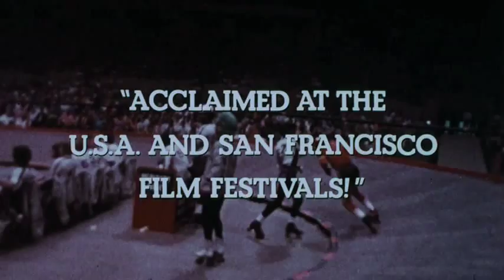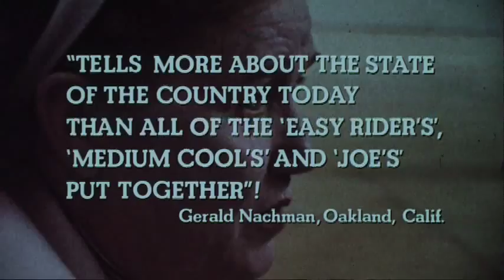DERBY (1971) Trailer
In 1972, filmmaker Robert Kaylor (Carny) and producer William Richert set out to shoot a documentary about roller derby when the 23-year-old Snell walked in to the locker room during an interview and announced his intention to become the next big roller derby sensation. Kaylor and Richert switched gears to explore the life of a young tire company employee and discovered a world of deceit and ulterior motives as Snell relentlessly pursued his dream. Derby follows in the footsteps of the Maysles brothers as it exposes the decay of American culture pit against the backdrop of a spectator sport that thrives on the spectacle of human combat.

A young man living in Dayton, Ohio dreams of quitting his boring but steady job as a factory worker, and becoming a professional roller derby skater